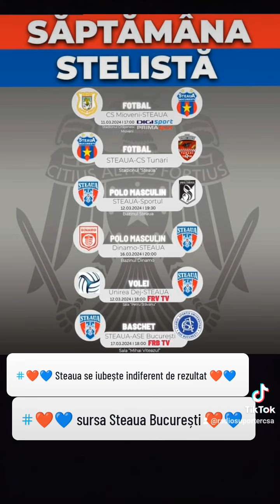❤️💙 Program Steaua București ❤️💙